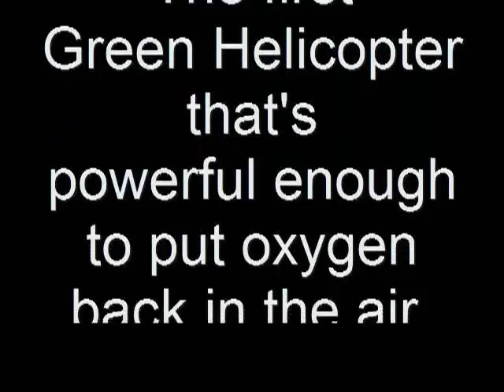green helicopter dragonfly